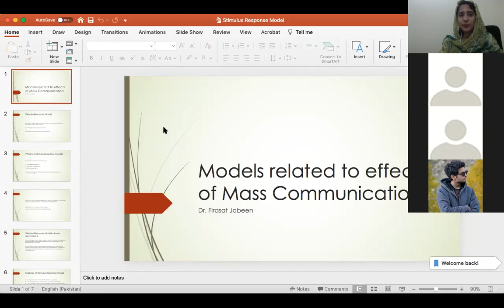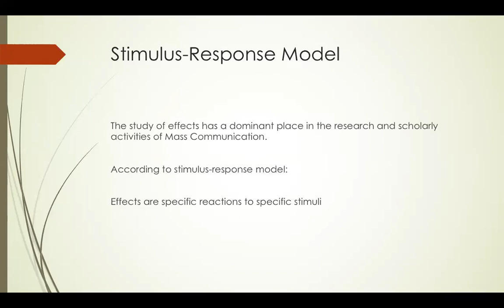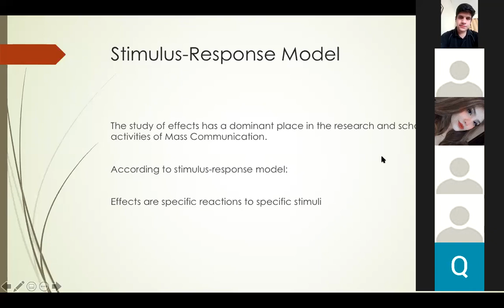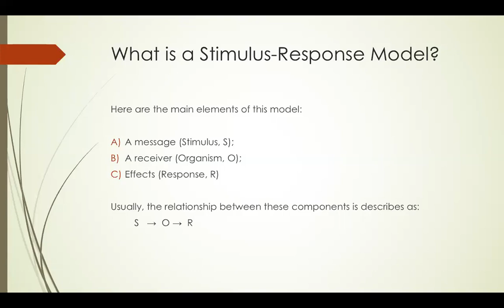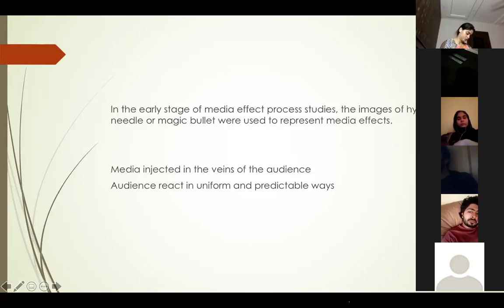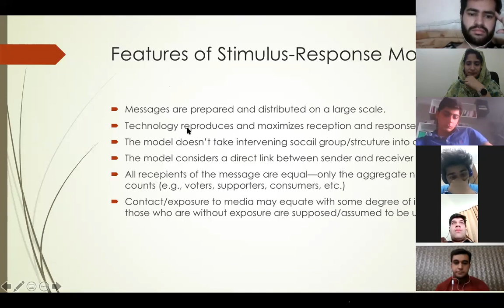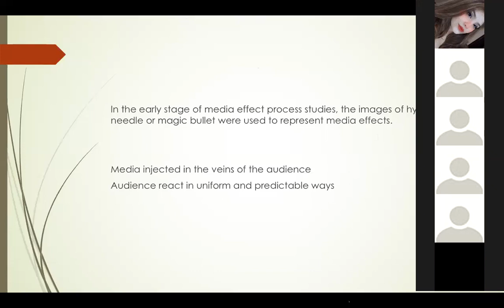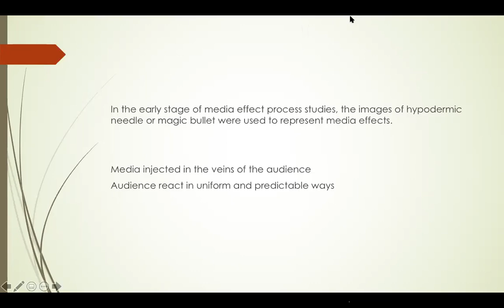310 A April 12